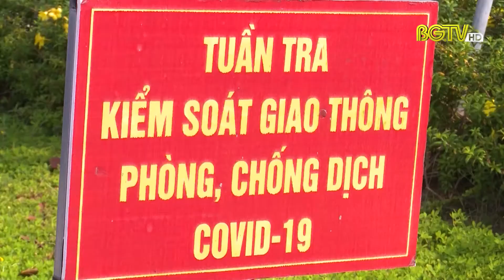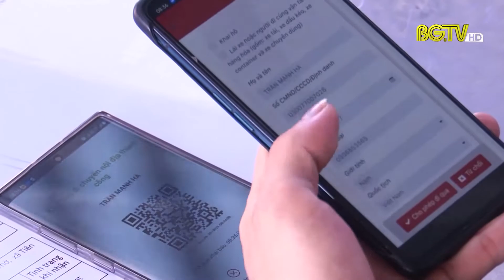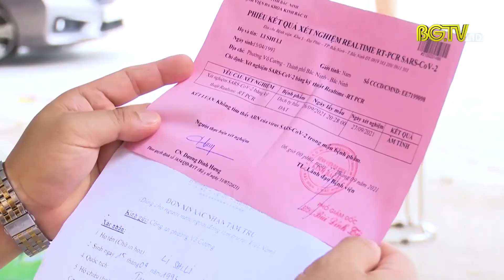Công nhận kết quả xét nghiệm Covid-19 trên ứng dụng Bluezone